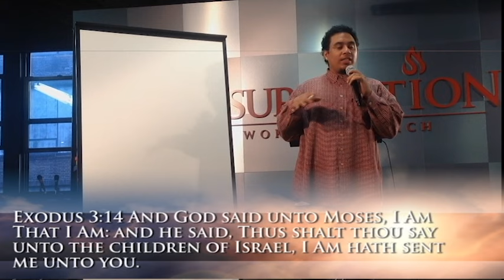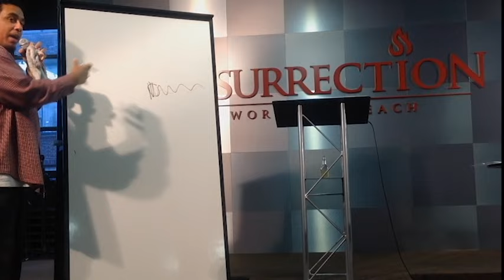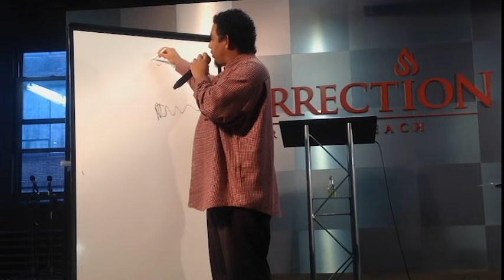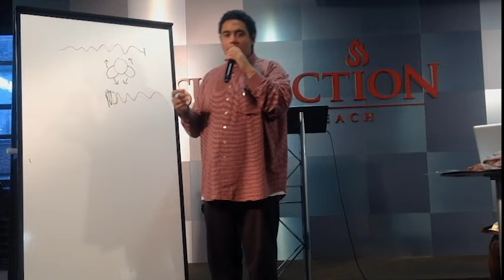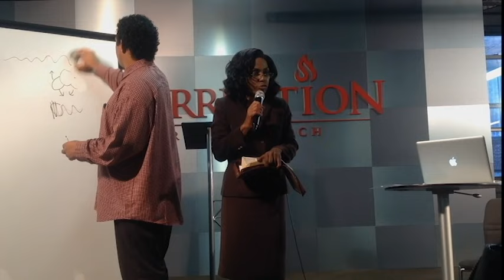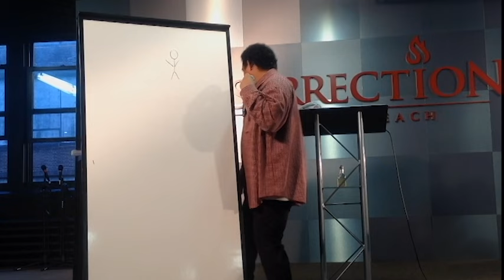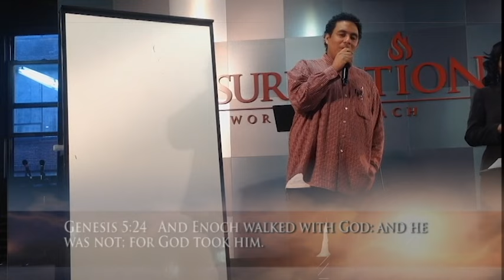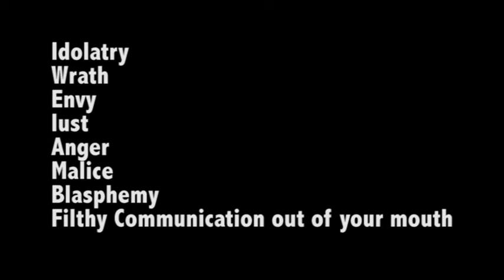God: Everything Emanates From Him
PLEASE EXCUSE THE TYPO IN THE LOWER THIRD TITLE.

Bible class taught by Elder Letia Nichols and Bro. Rogelio Romero. Subject: GOD-Everything emanates from Him.

The Bible and Science go hand in hand.  Science does not prove the Bible is correct.  It declares in detail it validity.  Through the Word of God we know Him. Through Science, we glorify Him.